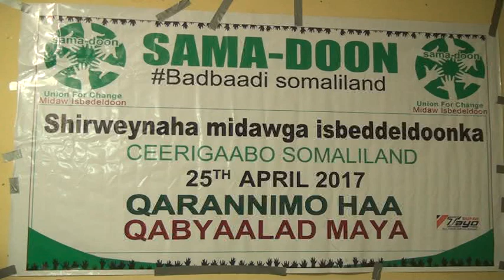Munaasibad Lafgu Daah Furayay Ururka Samadoon Oo Lagu Qabtay Ceerigaabo